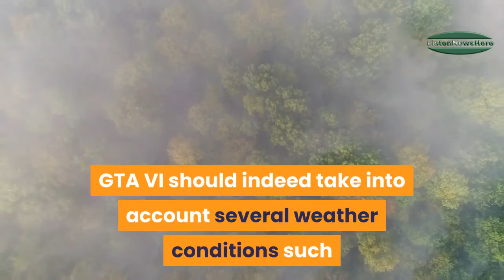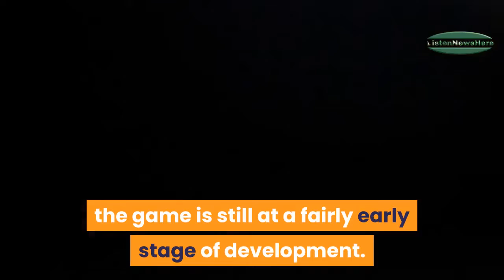GTA 6: Latest information including possible release date of new Grand Theft Auto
Expected by all video game fans, Grand Theft Auto VI (GTA 6 or GTA VI) is the subject of many rumors. Some of them are beginning to come true. A classic video game, GTA is the favorite of many console owners. Its sixth installment is due for release. It promises to be fun!